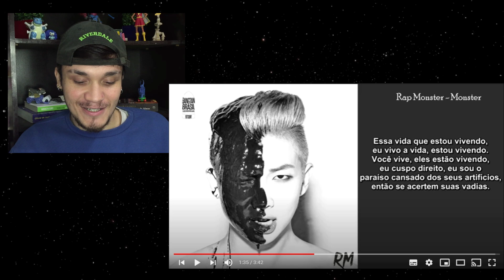Reagindo a RM (BTS): MONSTER, THROW AWAY, JOKE & GOD RAP | REAÇÃO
O vídeo de HOJE traz a continuação do quadro no canal em que estarei REAGINDO as músicas do BTS em ordem cronológica (da primeira a última lançada). Sabendo disso, daremos continuação a reação da primeira mixtape do RAP MONSTER aka NAMJOON denominada ''RM'' com as músicas

4. MONSTER
5. THROW AWAY
6. JOKE
7. GOD RAP

CRÉDITOS:  @Drama'Kpop  &  @Bangtan Brasil Legendas

REAGINDO A MIXTAPE DO RM
REAGINDO A ''MONSTER - RM'"
REAGINDO A ''THROW AWAY - RM''
REAGINDO A ''JOKE - RM''
REAGINDO A "GOD RAP - RM"
REAÇÃO BTS (방탄소년단)
REAGINDO A BTS (방탄소년단)
REACT BTS (방탄소년단)
REAÇÃO MONSTER DO RAP MONSTER RM
REAÇÃO THROW AWAY DO RAP MONSTER RM
REAÇÃO JOKE DO RAP MONSTER RM
REAÇÃO GOD RAP DO RAP MONSTER RM
REAGINDO A MONSTER  DO RAP MONSTERR
REAGINDO A THROW AWAY DO RAP MONSTER
REAGINDO A JOKE DO RAP MONSTER
REAGINDO A GOD RAP DO RAP MONSTER
REACT THROW AWAY RM
REACT JOKE RM